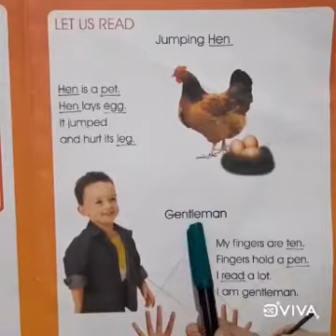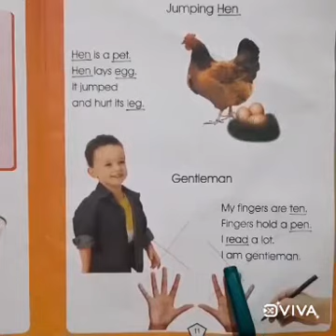KG English Reading